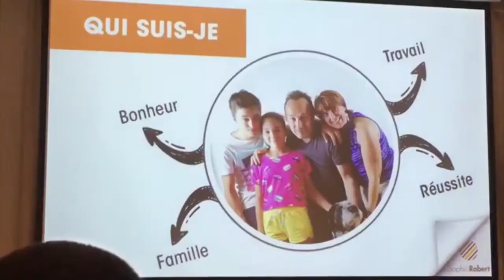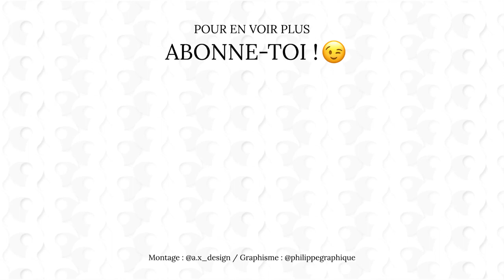Un leader doit montrer l’exemple | ITW complète Julien Musy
▬▬▬▬▬▬▬▬ 🤗 QUI SUIS-JE ?
Ravie de te rencontrer, je suis Sophie Robert, entrepreneuse depuis 20 ans, une très grande partie dans le monde physique et de l’artisanat, le reste dans le monde d’Internet. Je t’explique mon parcours atypique et surtout mes enseignements suite à de nombreux rebondissement dans mon

Mon objectif ?
Faire de toi un entrepreneur aguerri qui sait se poser les Bonnes Questions.
Qu’au-delà de tes compétences, ta passion et ta détermination, tu saches te créer ta Réussite Business long terme et une Vie d’Entrepreneur Épanoui sur-mesure.

Pour cela, Bienvenue dans ma Famille Entrepreneuriale où, comme tu vas le découvrir, je mets tout en œuvre pour t’accompagner quotidiennement.

Tu es sans cesse dans le questionnement,
Ton besoin de clarté dans ta vie d’entrepreneur est  impératif,
Tes doutes deviennent insupportables,
Tu as le sentiment de vivre dans un brouillard ou un tourbillon infernal...

Prends rdv, je t'offre 30mn de coaching individuel personnalisé, je t'aiderai
à y voir plus clair avec plaisir.✨

Bon Biz🔥😉

00:00 Julien ne croit pas à l’équilibre vie pro/perso
03:54 S’autoriser à être soi même dans sa communication
05:06 Le pouvoir de la Gratitude
06:39 Business et spiritualité, concilier les deux
07:32 Si tu veux qu’on t’écoute, aies de l’argent !
08:00 Les 3 règles du jeu de notre Société
09:14 La vision de Julien Musy, doit-on choisir entre Business et Épanouissement
11:21 Qu’est ce que la connaissance de soi pour Julien Musy ?
12:06 Ne soit pas à la merci des meilleurs marketeurs
16:06 L’importance de la connaissance de soi et de ses valeurs fondamentales
18:31 Être attentif à l’évolution de son système de valeurs
21:13 Un leader doit montrer l’exemple
25:06 Spiritualité et business traditionnel
28:11 Comment partager sa vision au plus grand nombre ?
31:06 Comment faire sa différence ?
34:42 Être magnétique
38:10 Passer le la victimisation à la responsabilisation
39:46 Les dangers de laisser le monde extérieur envahir tes perceptions
46:31 Julien passe du podcast à l’écriture

Julien Musy est un entrepreneur hors pair qui a su tellement optimiser ses compétences que l'ascension de ses entreprises a été fulgurante !
Je t'en parle dans la 1ère interview que j'ai faite de lui intitulée :
"De 0 à 450 000€ mois en 14 mois, la VÉRITÉ d'un parcours extraordinaire"

Pour cette 2ème interview, le challenge était différent !
Confronter ma vision de plus de 20 ans d'entrepreneuriat, face à la vision d'un entrepreneur qui fait des millions d'euros de chiffre d'affaires😱
L'énergie féminine face à l'énergie masculine, est-ce que ça s'oppose ou se complète !?
Quelle est la part de la spiritualité dans un Business si ambitieux ?

Un très gros challenge pour moi, avec des moments de gros inconforts quand Julien n'est carrément pas d'accord avec moi, mais une interview tellement RICHE d'enseignements.

J'en suis ressortie encore grandie et t'en souhaite toute autant🔥
Apprendre des plus grands Leaders est le seul moyen de SE réaliser,
de faire sortir le Leader qui est en toi, tout en en acceptant l'inconfort inévitable qui est lié.